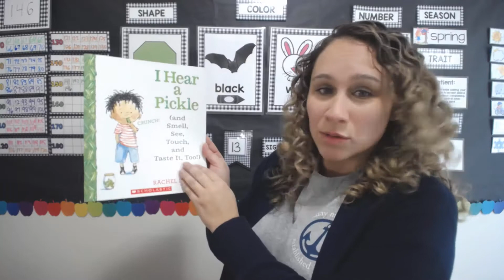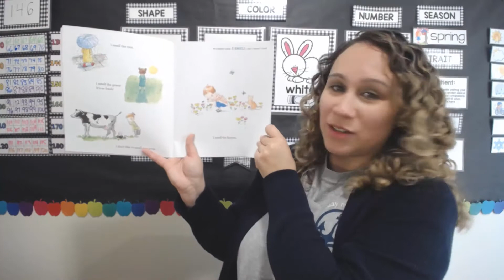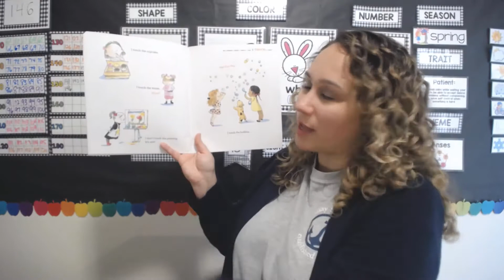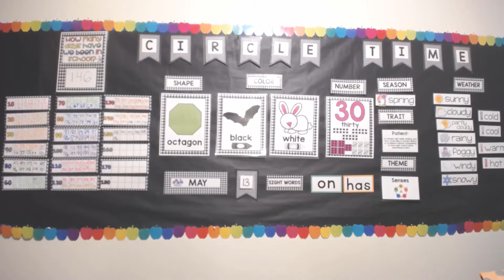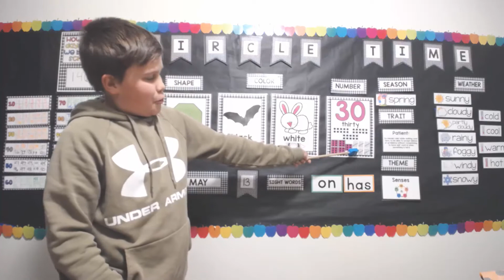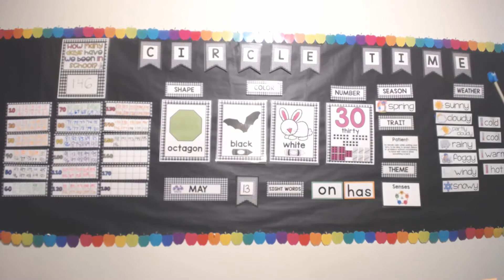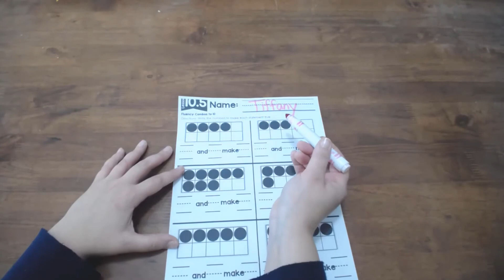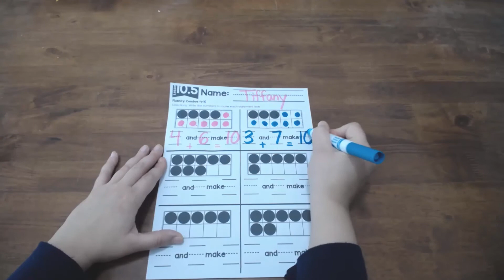Kindersteps - Wednesday 5/13/20